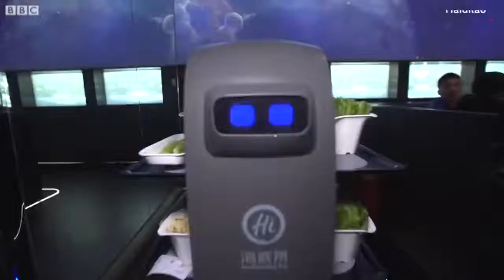BBC News - Keenon Delivery Robot at Haidilao's AI-Powered Hot Pot Restaurant in China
* About Keenon
  Keenon Robotics Co., Ltd. is the global leading AI company focusing on indoor intelligent service robot with over 11 years of experience! We are the expert in the field of indoor autonomous navigation and provide brand new intelligent unmanned delivery solutions for our customers. Our products are mainly applied in fields such as catering, medical care, hotels, entertainment, retail, venues, government affairs, offices, real estate, communities, banking, post offices, finance, insurance, airports, stations, etc.
  Keenon Robotics Co. Ltd is headquartered in Shanghai, concentrating on stable, efficient, and practical commercial service robots. Our core competitiveness is autonomous positioning navigation and core sensors. We pioneer commercial-grade indoor positioning and navigation systems, intelligent dispatching systems, etc. We have developed a variety of commercial service robots to meet different customers' requirements.
Our robots have served in nearly 500 cities in China, as well as over 20 overseas countries, such as the United States, Germany, Canada, Spain, Italy, Greece, Belgium, Japan, South Korea, UAE, and Singapore, etc.